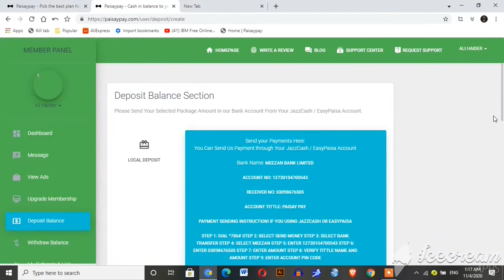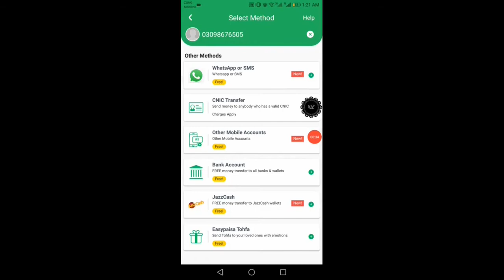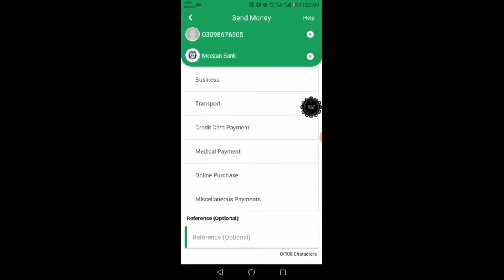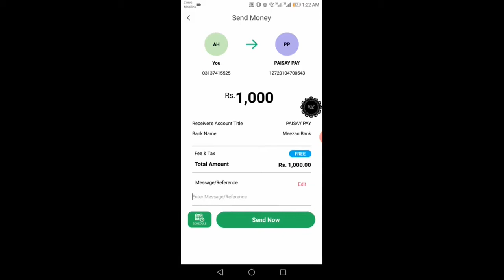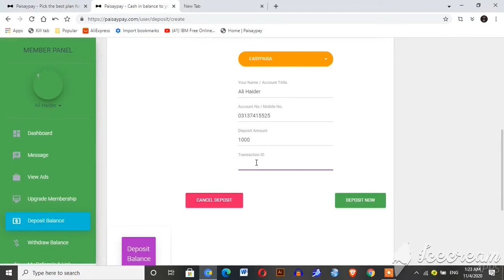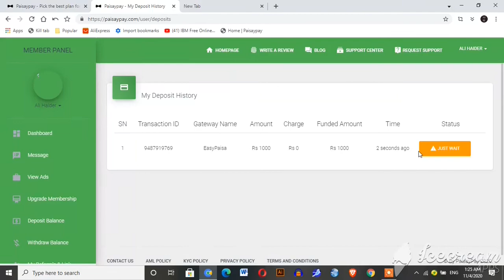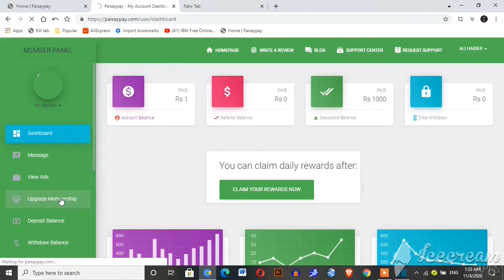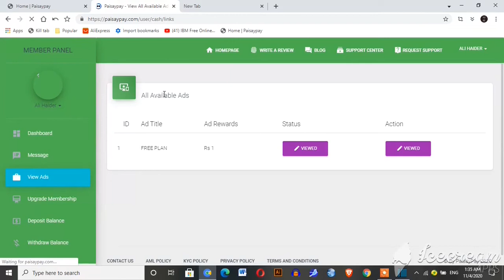Online earning in Pakistan | online earning by watching ads how you can deposit | part 2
welcome to ahlp tech

in this video i  explained how you can  you can register on paisa.com how you can make money by watching ads
,,,,,,,,,,,,,,,,,,,,,,,,,,,,,,,,,,,,,,,,,,,,,,,,,,,,,,,,,,,,,,,,future content ,,,,,,,,,,,,,,,,,,,,,,,,,,,,,,,,,,,,,,,,,,,,,,,,,,,,,,,,,,,,,,,,,,,,,,,,,
programming languages
C
C#
python
PHP
CSS
javascript

other
adobe illustrator
adobe photoshop
adobe indesign
adobe premiere
adobe aftereffects
camtasia
shotcut
filmora
inpage
corel draw
wordpress
inpage
microsoft word
microsoft excel
microsoft powerpoint
microsoft one note
microsoft outlook
microsoft publisher
microsoft access
microsoft infopath designer
microsoft infopath filler
microsoft office picture manager
microsoft clip organizer
microsoft digital certificate for VBA project
microsoft upload centre
microsoft share point workspace
microsoft language preferences
weblauncher recorder
computer hardware
computer software
basics of internet
Freelancing.
E-Commerce Management.
Creative Writing.
digital literacy
QuickBooks.
AutoCAD.
digital marketing
search engine optimization
artificial intelligence
internet of things
blockchain
cloud native and mobile web computing

shorturl.at/AEK12

 shorturl.at/GKQWZ

Digiskills: Digital marketing hands-on exercise no 3 batch 6 2020 | how you can create and edit blog

Digiskills: Digital marketing hands-on exercise no 4 batch 6 2020 |how you can create facebook group
how to download virtual university past papers and handouts - what is new grading scheme of VU

YouTube complete earning course Urdu hindi | how to eran money from youtube complete course urdu

how to upload youtube video with complete guidance | SEO concept | additional settings
how you can create youtube channel | how you can customize channel | how to use youtube studio 2020
How you can make effective thumbnail for you tube in Urdu/Hindi | complete colour scheme guidance (also included colour schemes and values)
Adobe Illustrator complete Training course - Class 16- youtube thumbnail in Urdu /Hindi by AHLP Tech (quick)